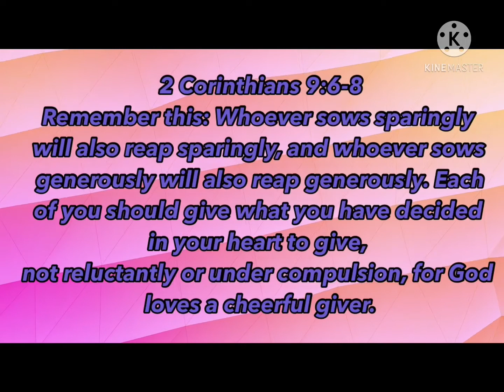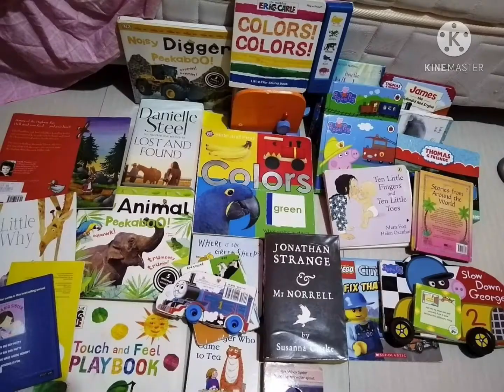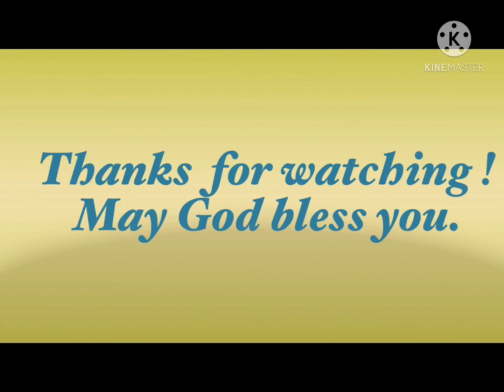No one has ever become poor by giving